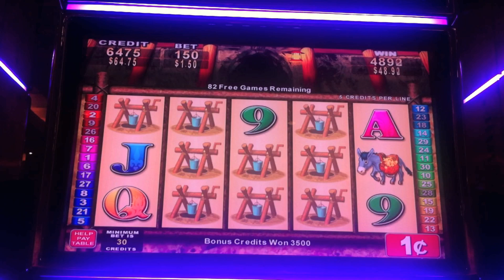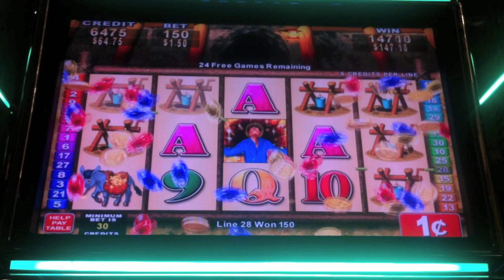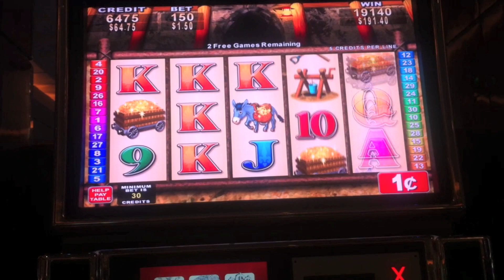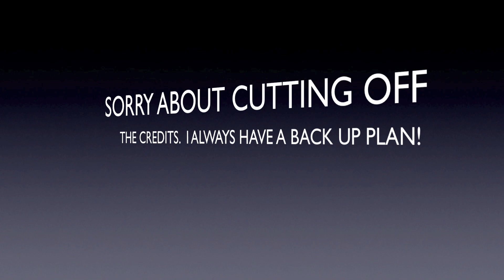Konami - Money Blast Bonus and Line Hit - Parx Casino - Bensalem, PA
July 8, 2011 - Bonus Feature on Money Blast. I thought the game could have been better for the bet, but I was happy nonetheless. The MoneyBlast Line Hit was a real surprise...it goes to show you how much we complain, most events...not all are RANDOM. I'm still not convinced everything is random otherwise the Casinos wouldn't be in business.